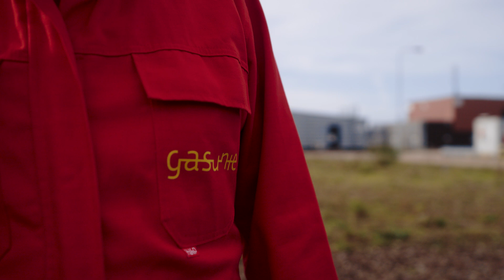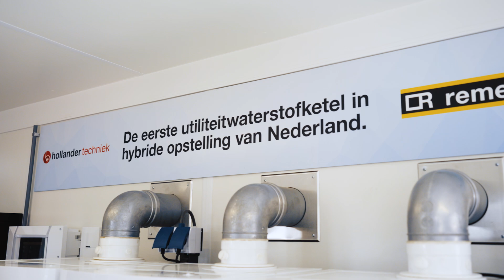Transport en opslag | DIE ANDERE REIS NAAR PARIJS - Aflevering 3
Nederland is een koploper op het gebied van waterstof. Maar hoe houden we die positie vast? En welke stappen zijn er nodig om voorop te blijven lopen?

In aflevering drie komen we erachter dat het mogelijk wordt om binnen 15 minuten om te schakelen van waterstofgas opslaan, naar waterstofgas uitleveren. Ranomi bezoekt samen met Ulco Vermeulen van Gasunie de installatie op de Zuidwending. Ook zien we Jörg Gigler duiding geven over de opslagcapaciteit en andere cijfers.

Over Die andere reis naar Parijs
In Parijs strijden de beste sporters van Nederland om Olympische roem en eremetaal. Maar de Olympische Spelen zijn niet alleen het podium om ons sportief te onderscheiden. Ook zal Nederland laten zien waar het staat met de ontwikkeling van waterstof, met het oog op de in Parijs afgesproken klimaatdoelen. In 'Die andere reis naar Parijs' volgen we de route van waterstof langs de Nederlandse waterstofeconomie in opbouw. Koplopers in de wereld van waterstof laten ons zien waarom we met waterstof goud in handen hebben, waar we staan met de missie om van Nederland het Waterstofland te maken en wat de uitdagingen zijn op weg naar 2030.